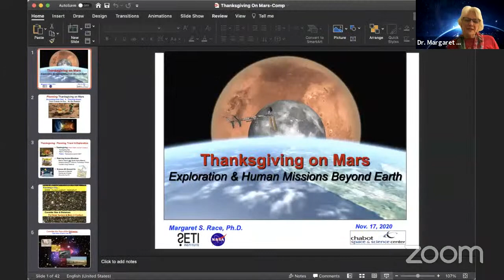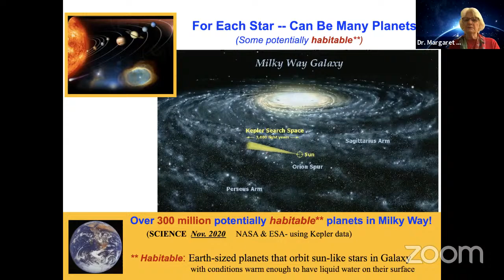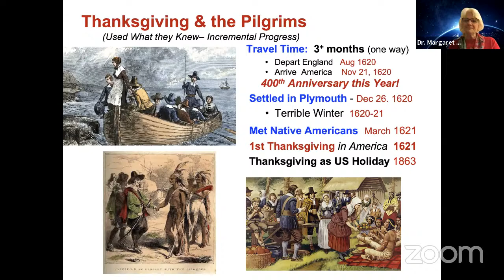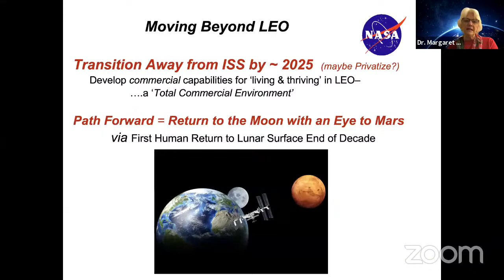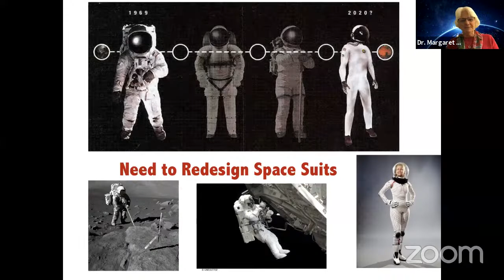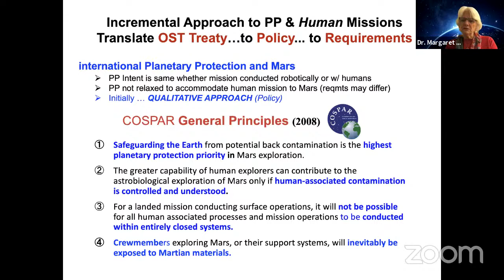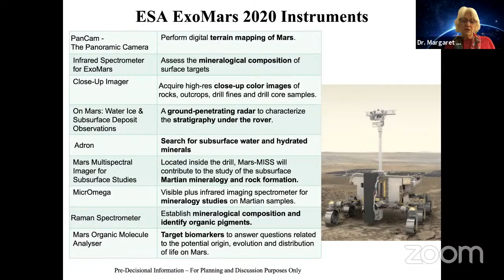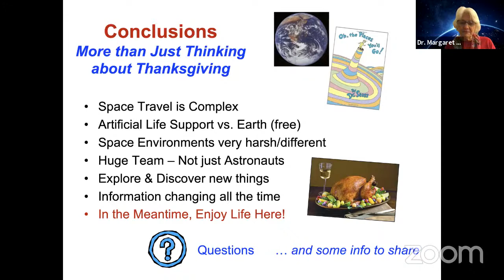Thanksgiving on Mars: Exploration & Human Missions Beyond Earth Orbit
Talk by Dr. Margaret Race, Sr. Research Scientist SETI Institute

Humankind has always dreamt of traveling to new places and exploring new frontiers. Even today, some dream of using rockets to take us to the Moon or Mars, perhaps to establish yet another frontier settlement.

 But before we can celebrate Thanksgiving on a new planet, we’ll need more than just rocket scientists, engineers and daredevils. Designing human missions to other planets involves taking a broad perspective.

Join us for a far-out and forward-looking adventure beyond Earth. And maybe some of you can get involved in the effort ahead. It will take all kinds of experts and lots of teamwork in the coming decades.

About Dr. Margaret Race
Dr. Race has worked with NASA and SETI Institute for nearly three decades on research and education related to Mars missions, Planetary Protection and Astrobiology.  She initially studied  Marine Biology and environmental, analyzing the impacts of invasive species on tidal wetlands in San Francisco Bay.   Over the years, she has applied her interdisciplinary background to diverse real-world challenges– from water pollution and coastal zone management,  to space missions and searches for ET life,  and even decision making about pandemics, biosafety, and our collective future on this Planet– and beyond. Join her in a talk on planning for Thanksgiving on Mars.   Maybe someday, it’ll be more than a hypothetical exercise!

Your support fuels exciting STEM programs like these. While this event is free, please consider making a donation to make fun learning opportunities available for our community.